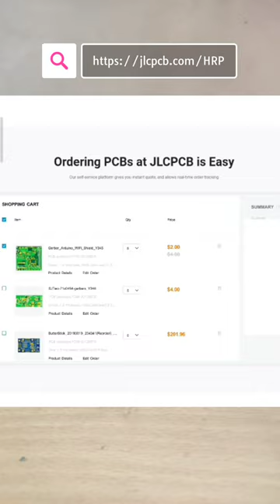DIY Amazing Laser alarm | चोरी नहीं होगी 😎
1. 👇Order PCBs from here😎

3. Project Diagram